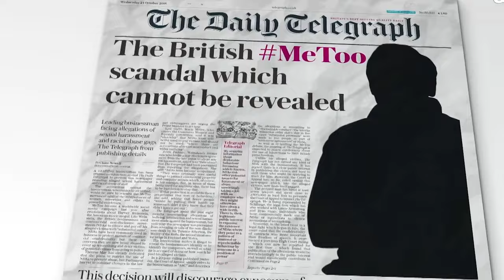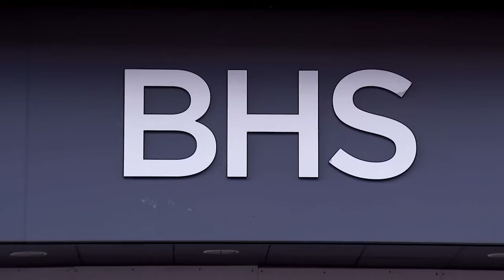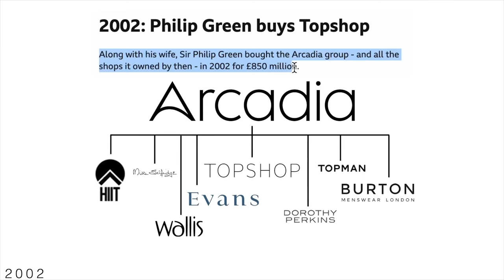The British man who almost stole 20000 people's pension (Phillip Green TopShop) | The UK Stole it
Here's a different kidn of video. A littl investigation into how Phillip Green, the owner of TopShop, one of the UK's leading High Street brands, nearly got away with 'stealing' 20000 people's pension, when his company became bankrupt. A story of fiannce

Hit sub & bell that ^_^